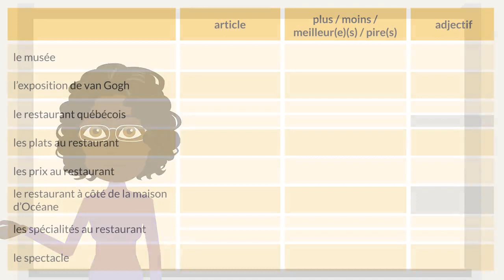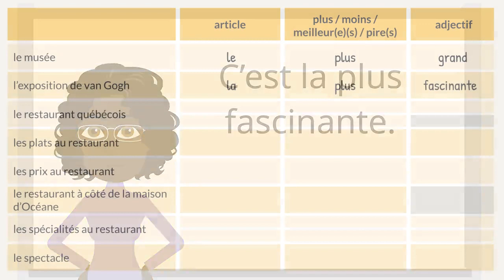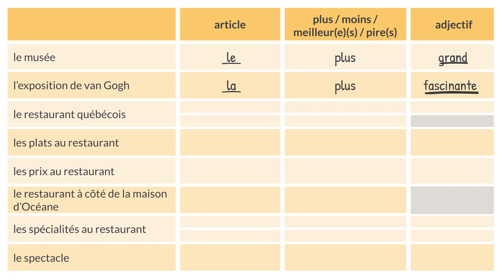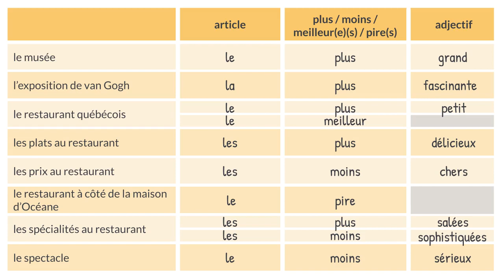40 ECF L2 U4 D1 WB v 2 FINAL